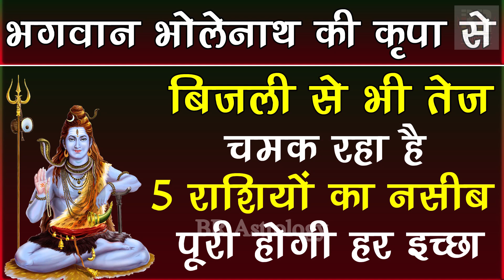भगवान भोलेनाथ की कृपा से बिजली से भी तेज चमक रहा है 5 राशियों का नसीब पूरी होगी हर इच्छा